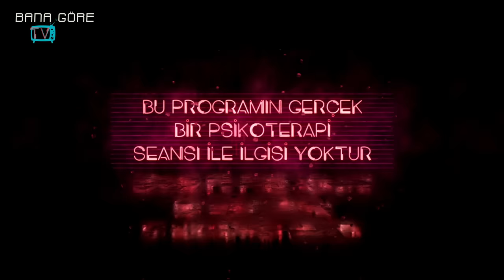Katarsis X-TRA: “Ben Bir Cüceyim Böyle Doğdum” - Zehra İnşallah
Katarsis X-TRA’da Gökhan Çınar’ın bu haftaki konuğu Zehra İnşallah. “Ben Bir Cüceyim Böyle Doğdum.” diyen Zehra, bugün insanların onda ne gördüğünü değil de kendi hayat hikayesinde kendisini nasıl büyüttüğünü anlatıyor. Bölüm şimdi yayında!

Uzman Klinik Psikolog Gökhan Çınar sunduğu Katarsis ve Katarsis X-tra'da her hafta ünlü konukların bilinmeyenlerini, çarpıcı hayat hikayelerini ele almaya devam ediyor.

Sunucu: Gökhan Çınar